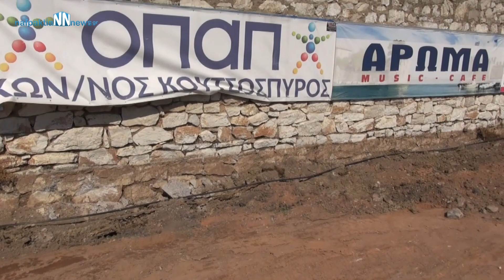Πρώτες εικόνες από τις εργασίες στο Παπαχαραλάμπειο και την κατασκευή του ταρτάν